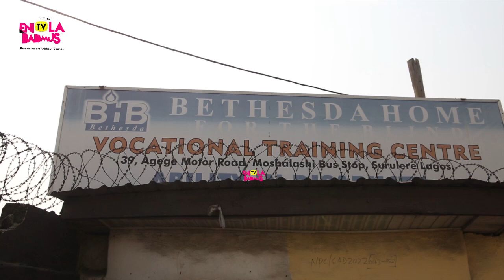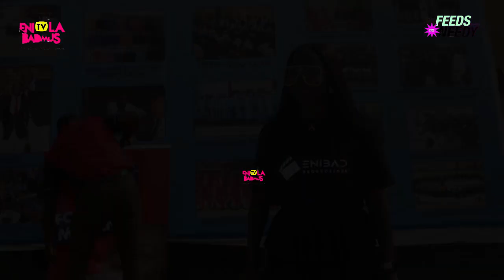BETHESDA HOME FOR THE BLIND PLEASANTLY SURPRISED AS ENIOLA BADMUS FEEDS THE NEEDY ARRIVES THEIR HOME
6th edition of EniolaBadmusFeedTheNeedy
Yearly, @eniola_badmus embark on this project to put smile on the faces of young and old in different communities.

This year’s edition is currently ongoing and we’ll be bringing you more update.